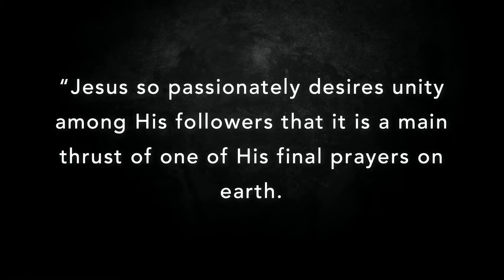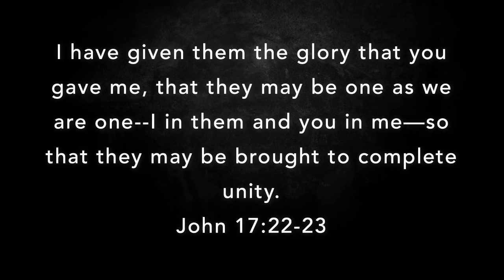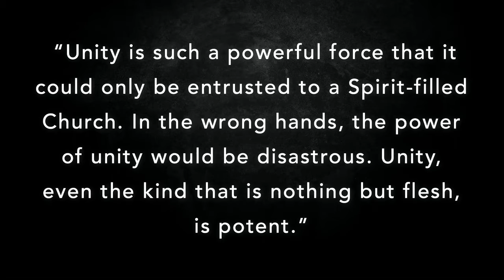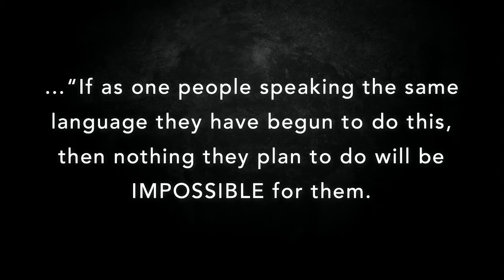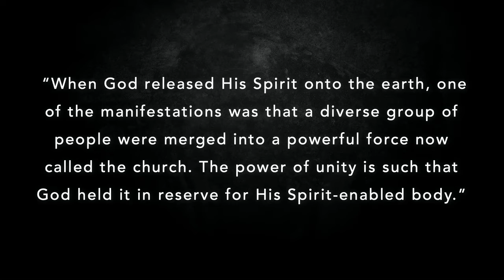Unburdened By Unleashing the Power of Prayer | 1.23.22